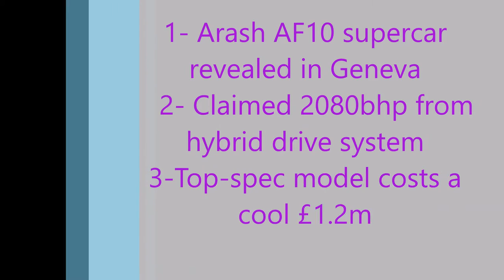Arash AF 10 UK | Design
Arash AF 10 Uk Supercar Revealed
Design Review.
Outstanding Model .